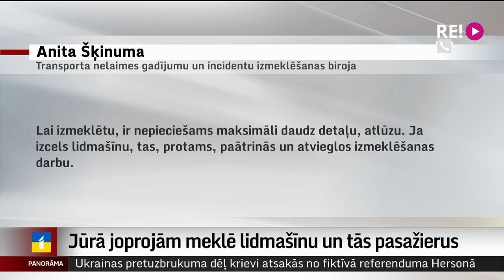Jūrā joprojām meklē lidmašīnu un tās pasažierus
Joprojām tiek meklēta privātā lidmašīna “Cessna,” kas vakar neilgi pirms deviņiem vakarā iegāzās Baltijas jūrā 35 kilometrus no krasta. Ziņots, ka lidmašīnā bija četri pasažieri, kas lidoja no Spānijas uz Ķelni Vācijā. Taču nezināmu iemeslu dēļ sakari ar lidaparātu pazuda un lidmašīna iegāzās Baltijas jūrā. Plašāk pastāstīs mana kolēģe Zanda Ozola-Balode.